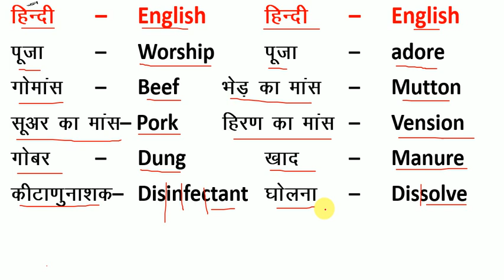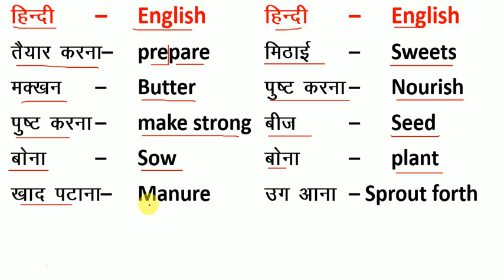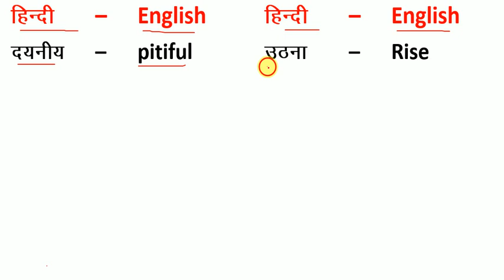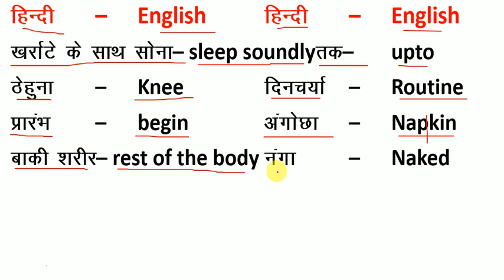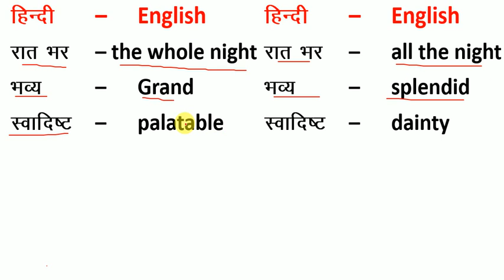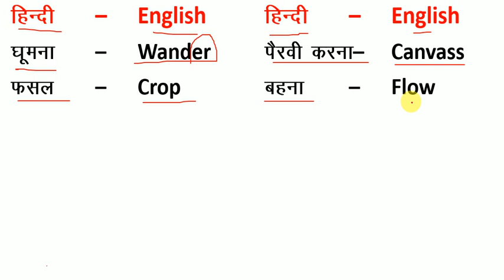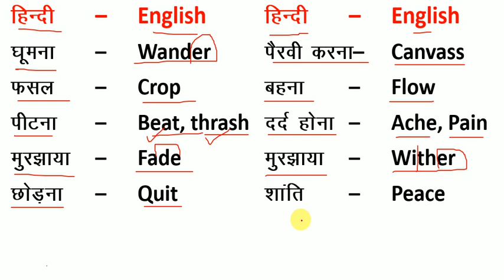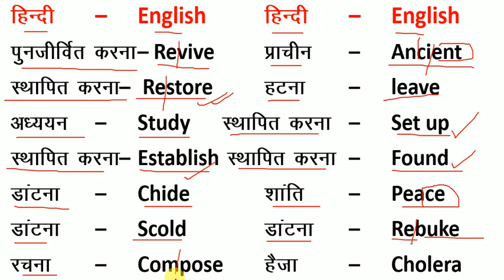Daily Uses Basic Words / English Words / How to Learn- Word Meaning / Word Power / अँग्रेजी के शब्द